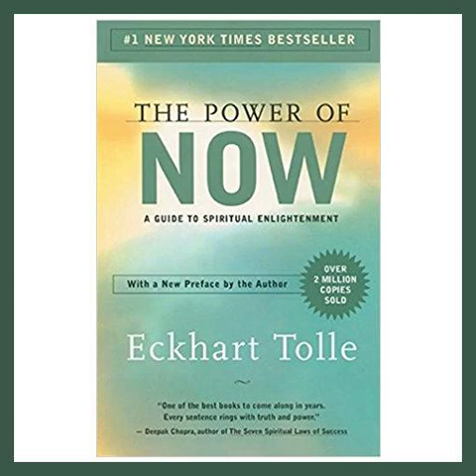Introduction to Gilda Simonet and Barbara Wainwright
The Power of Now - A Guide to Spiritual Enlightenment with Gilda and Barbara

This is an introduction to our podcast series where Barbara Wainwright and Gilda Simonet explore concepts of Spiritual Enlightenment with Eckhart Tolle.

Gilda Simonet and Barbara Wainwright have been studying Eckhart Tolle's work for ages. For the podcast purposes, we plan to go through the book from start to finish, reading only one section at a time.  There are 78 sections of the book!

Join our Facebook Group "The Power of Now - A Guide to Spiritual Enlightenment with Gilda and Barbara"